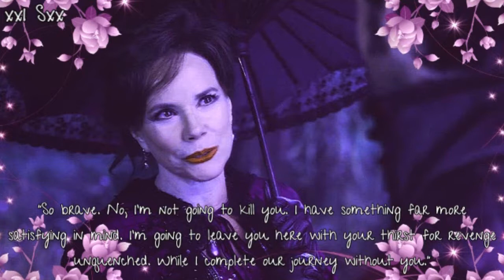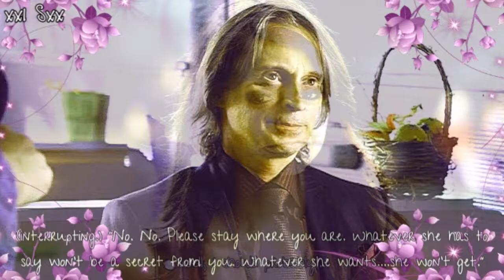Once Upon A Time [Into the Deep] [Part 1]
THIS IS NOT THE REAL SHOW AND I DO NOT OWN THIS!! I AM ONLY EDITING IT AND THE WRITING BELONGS TO EDWARD KITSIS AND ADAM HOROWITZ, AND EVERYTHING ELSE BELONGS TO THEIR APPORIATE OWNERS!!

Hey you guys, so here is the first part of a new OUAT. Sorry it's taken me so long to update. I was just trying to finish up Six Months Later. Anyways I babysit the next two days, so I will also be working on writing a new episode, but I will try to get the rest of this up soon. So please comment for more!